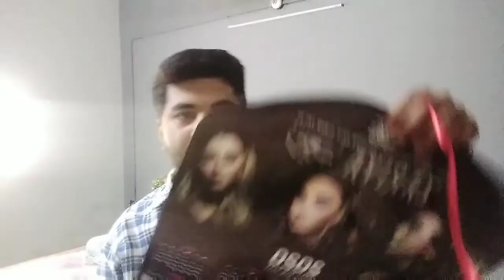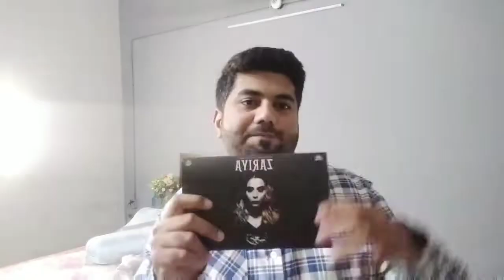ZARIYA BY NATASHA BAIG 👍 | VLOG | 02-02-2020 | SAUDALIVLOGS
This is about zariya by Natasha baig volume. 1
Connect me on other social media platforms